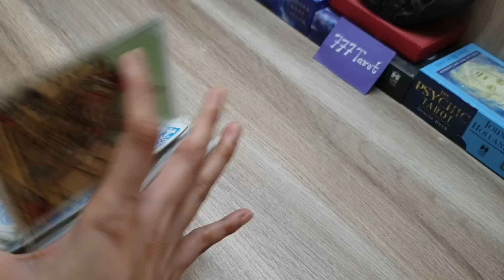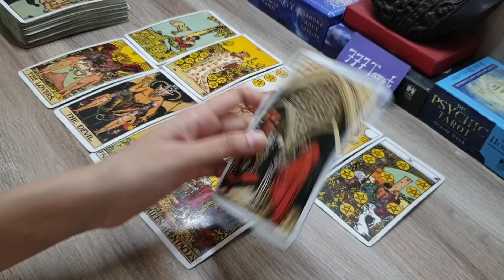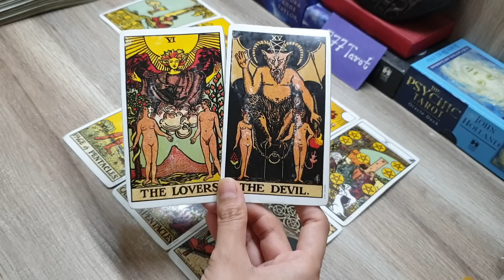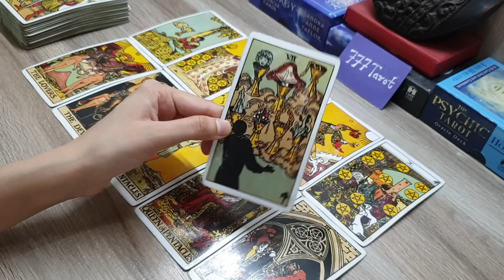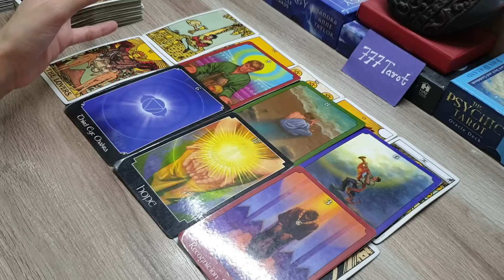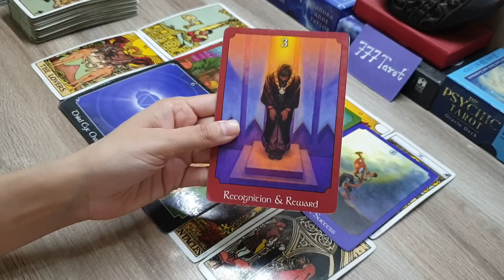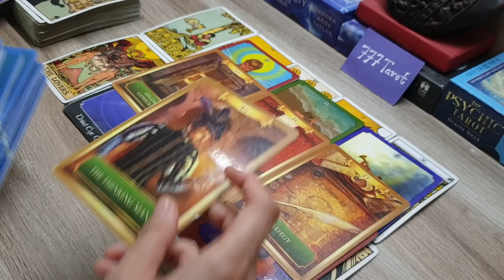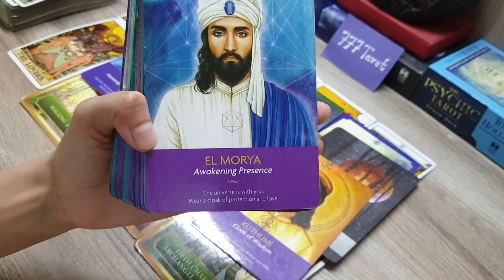आपकी लाइफ मे आने वाले 7 दिनों मै कोन सी Abundance आ रही है? Angel guidance and advice ♥️😇💛❤🥰🙂🤗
Hello everyone..

why are you seeing Angel/God in your Dreams?⤵️